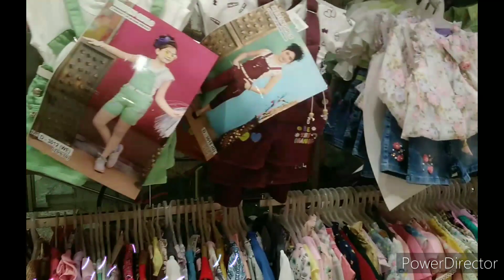The Chennai silks shopping Vlog video